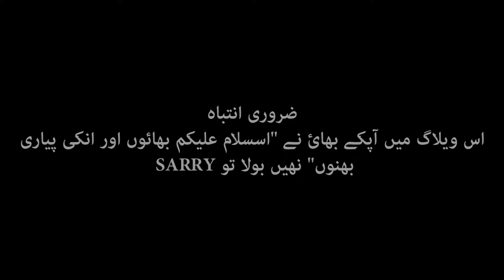IMPORTANCE OF NAAI IN OUR LYF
Hi, My name is Hannan.